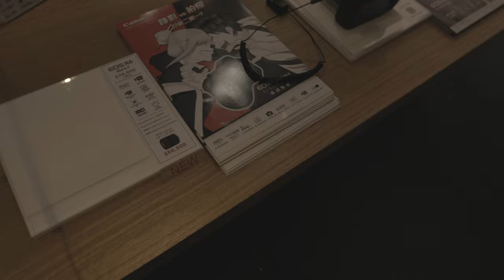Canon R8 Raw video output Clog3 log video none edit low light footage cinematic 9